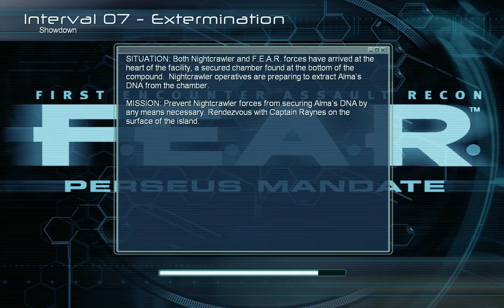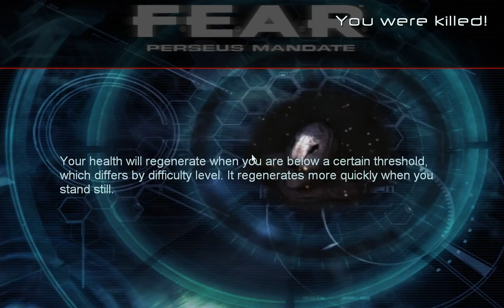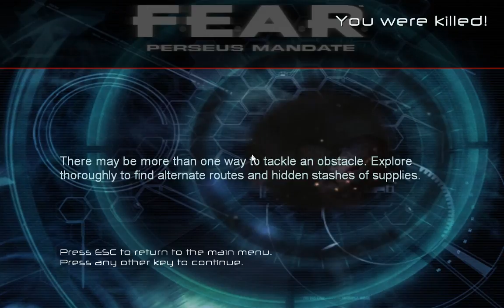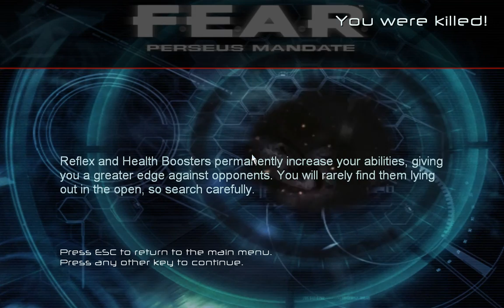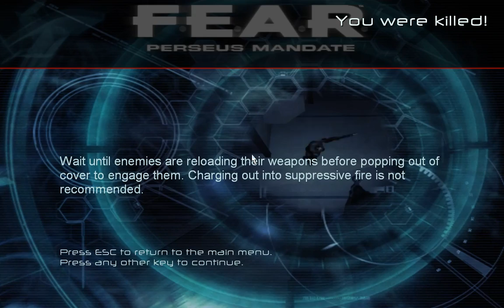[1/1] F.E.A.R Perseus Mendate - Ep:15 - [Interval 07: Extermination] - Showdown [P.1] [NC]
[Let's Play F.E.A.R] [DLC: Perseus Mendate]

Difficulty: Extreme
Chapter: [0/7]
Maximun HP: [100/155]
Deaths: 0
Health Boosters: [0/?]
Reflex Boosters: [0/?]
With/Without Commentary: Without [With commentary will come A.S.A.P]
[Interval 07 - Extermination - Showdown]